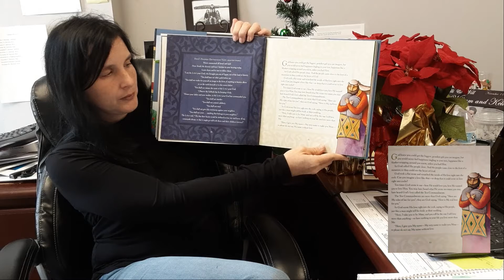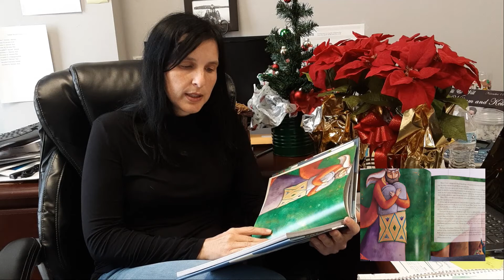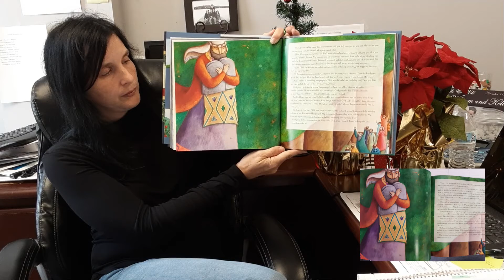Advent Story Time December 10th